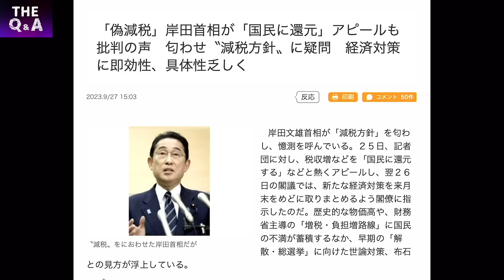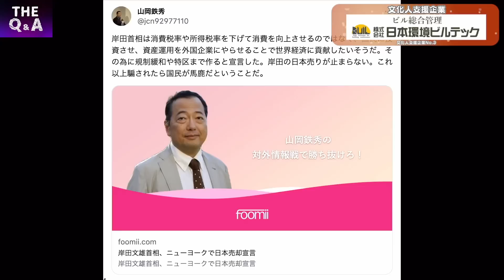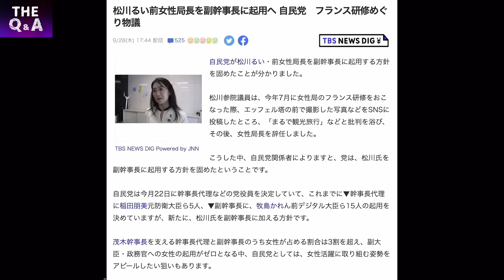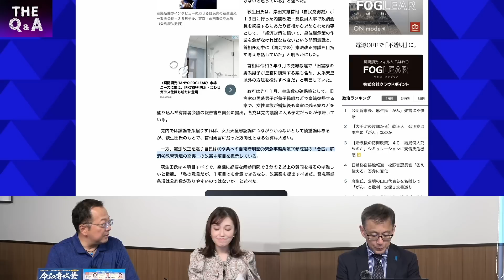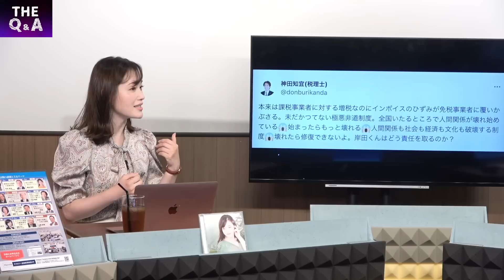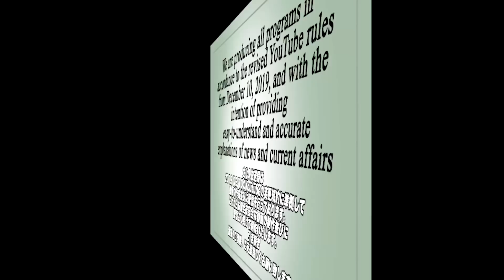【岸田政権に大激怒SP】萩生田光一氏は朝敵？／国民をナメてる岸田政権、松川るい氏を副幹事長に…／インボイスで日本が壊される ①【The Q&A】9/29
【お知らせ】

【9/29演者】
　◎著書『巣鴨日記』

　◎著書『トヨタが中国に接収される日』

　◎Gohei Nishikawa

　◎洋一の部屋